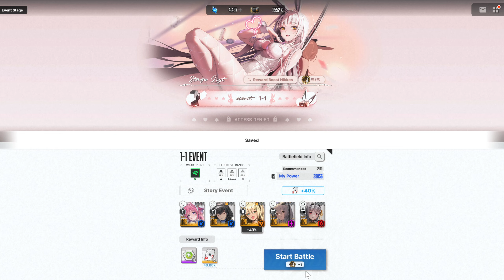GODDESS OF VICTORY: NIKKE | Bunny X 777: Story Event 1-1: Rabbits' Request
Playing through Event 1-1: Rabbits' Request of the Bunny X 777 event from GODDESS OF VICTORY: NIKKE using the PC version.

00:00 Blanc and Noir ask the Commander to win the event
02:18 Stage 1-1
02:47 Commander go finds Rouge at Coin Rush to ask for advice